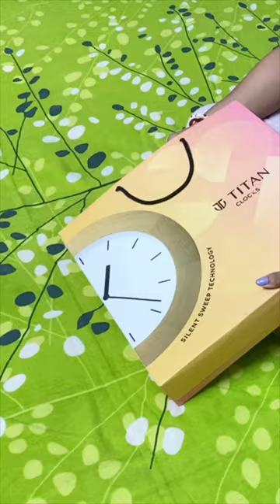titan wallclock unboxing review youtube viral vlog titanwallclock